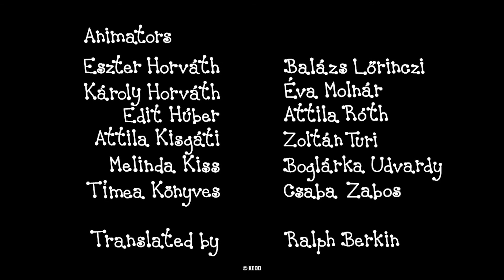Bobi in Pika kompilacija - DR. OWL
Bobi in Pika kompilacija:
Sončnice
Rozi smuča
Vnetje ušes
Morska dogodivščina
Lutkovna predstava
Cmoki
Rumena pikapolonica

Napisala, risanje: Erika Bartos
Režija: Antonin Krizsanics in Géza M. Tóth
Pripovedovala: Božislava Čoz
Glasba: Alma